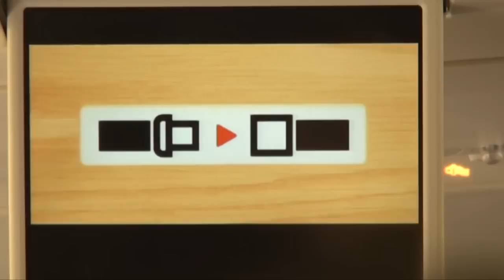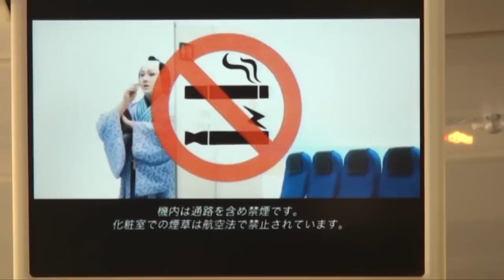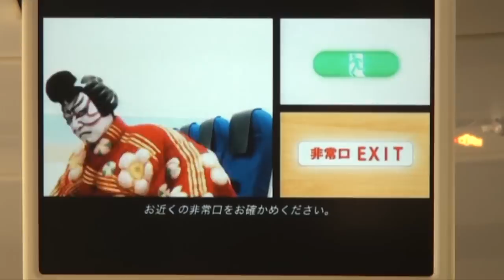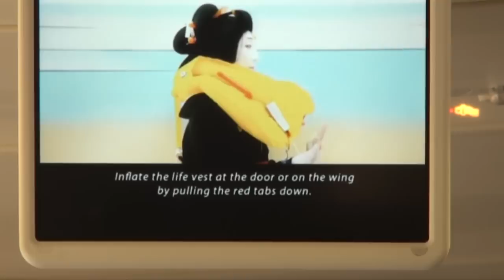【歌舞伎】最新！ANA 機内安全ビデオ 2018冬(ANA306-738 国内線)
今ニュースでも話題の、2018年12月1日より新しくリニューアルしたANAの機内安全ビデオです！
歌舞伎をモチーフとしています。

搭乗日・撮影日12月25日
ANA306-738 那覇ー名古屋

今後、クラブメッド石垣島の、クリスマス風景も順次アップしていきます！